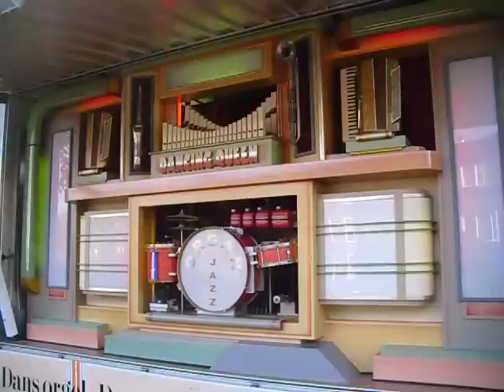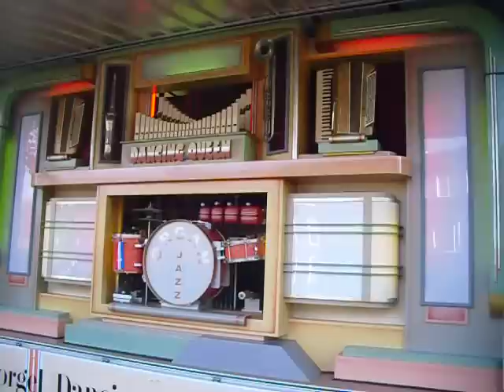Dansorgel Dancing Queen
Draaiorgelmanifestatie Korreweg Groningen